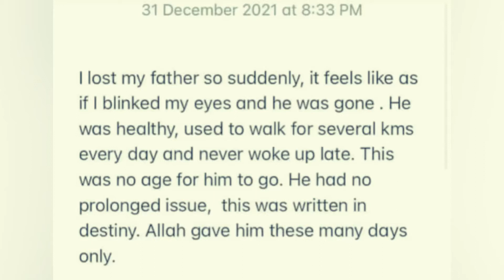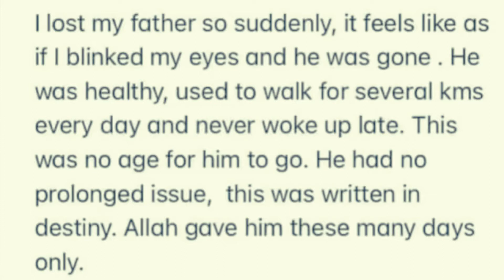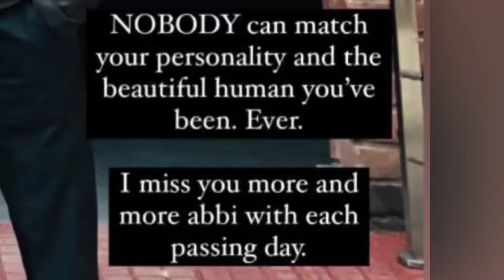my abbi’s favourite recipe “Bhuni kaleji “. I miss “Abbi” “Bhuni kaleji”/goat liver/ Masala Kaleji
this is an easy n very Simple Recipe for Biggeners

Ingredients

500 gm Mutton Kaleji or Goat’s liver

1/2 tsp Haldi powder

1 tbsp Dhaniya powder

1 1/2 tbsp Ginger-garlic paste

1 tbsp red chilli powder or Kashmiri chili powder

4-5 Sprigs Green Coriander for garnishing

1 1/2 Cooking Spoon Mustard or Refined oil

because I am a Nutritionist
so I would like to tell you about this recipe's health benefit also

Health Benefits of Mutton Kaleji /Goat Liver

Mutton Kaleji is good from a health perspective too. It consists of high amounts of vitamins including vitamin B12, proteins, folic acids, etc. Good for overcoming low blood pressure, good for brain development, good for the digestive system.